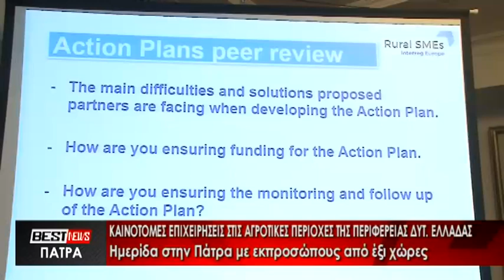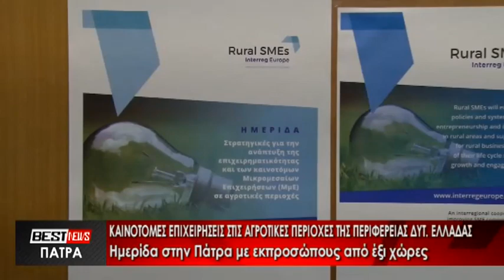Δελτίο Ειδήσεων BEST tv Πάτρα 09-04-19